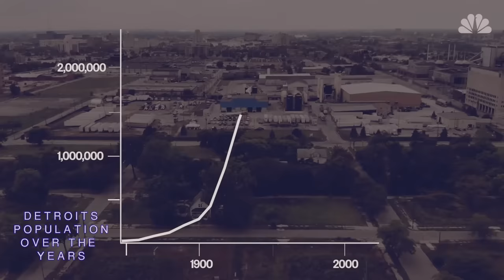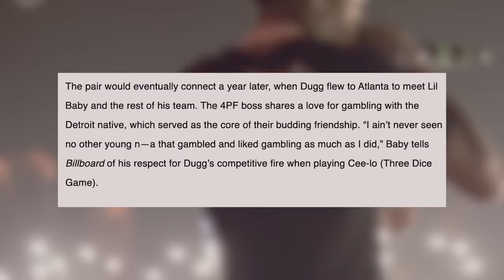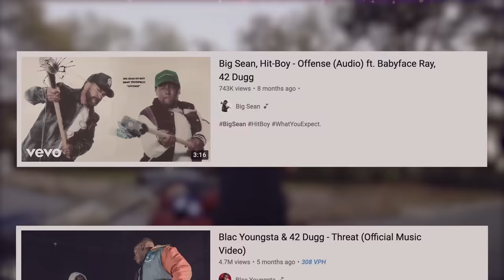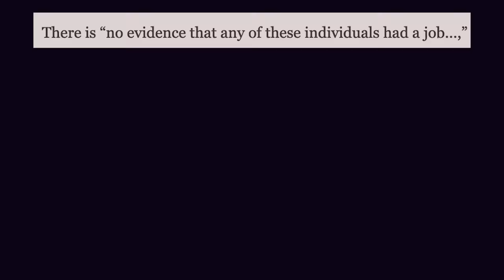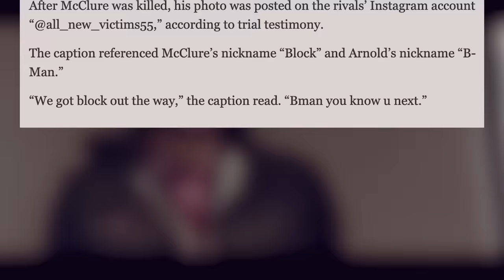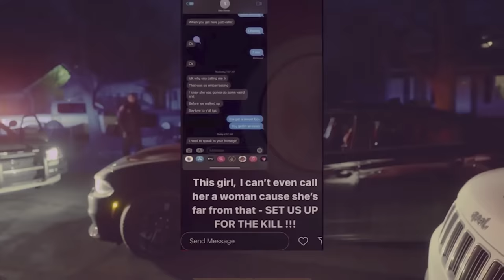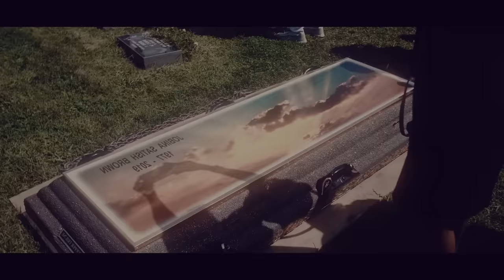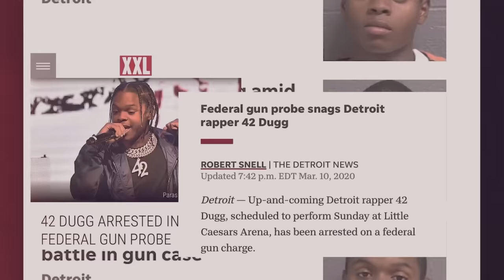42 Dugg: The Whole Story